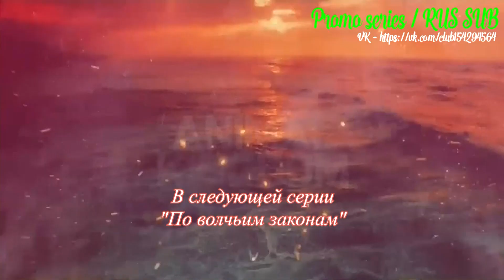По волчьим законам 3 сезон 4 серия - Промо с русскими субтитрами (Сериал 2016)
По волчьим законам 3 сезон 4 серия - Промо с русскими субтитрами (Сериал 2016) // Animal Kingdom 3x04 Promo

Дата выхода - 20 июня в РФ.

Царство животных 3х04 3х4